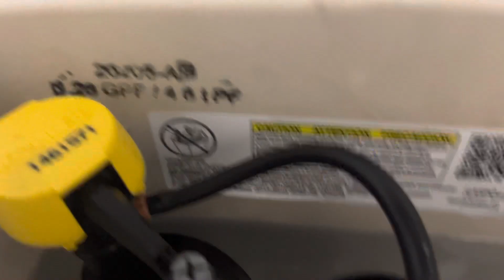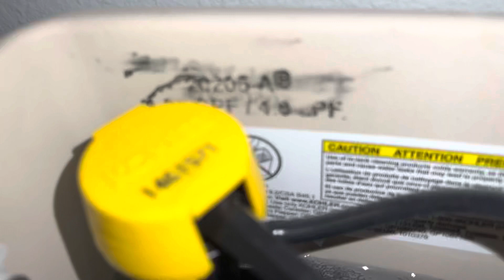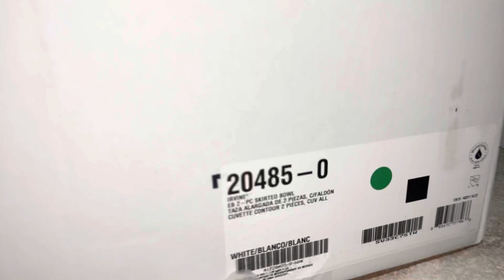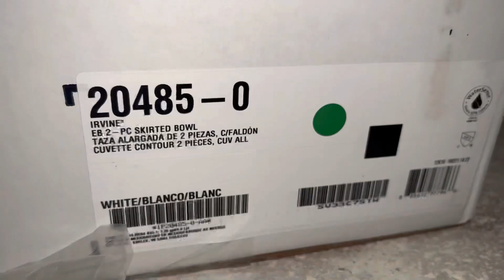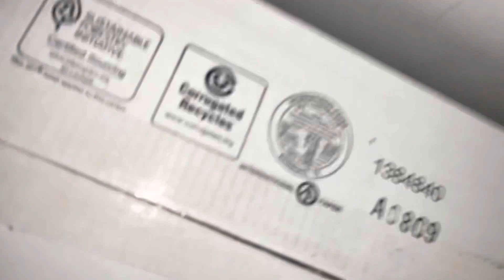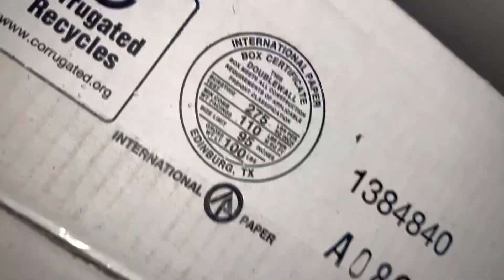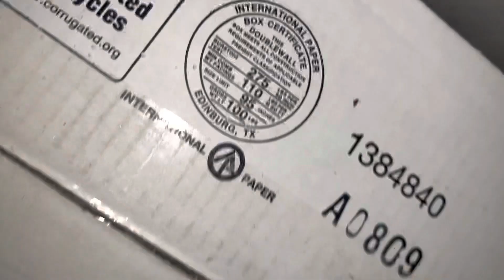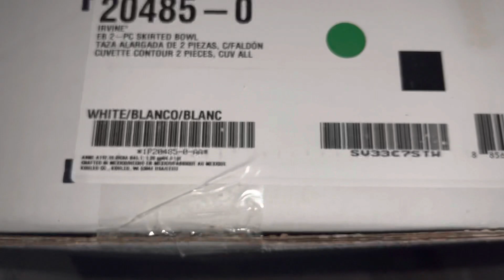YT Firsts! New Kohler Irvine Toilets Flushing!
3 of 4 of the Kohler Irvine toilets were installed! Unfortunately the 4th was broken so it wasn’t installed. If I were to guess these were made in 2021 but they also could have been made in 2022 but I can’t say for sure because I couldn’t find dates on the toilets or the boxes